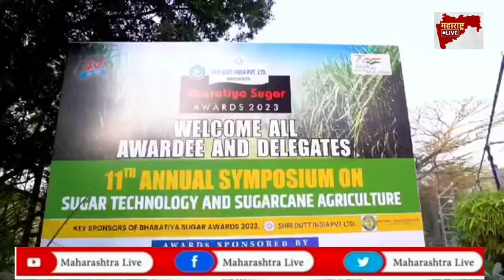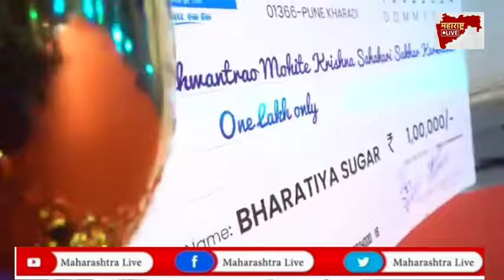कृष्णा साखर कारखान्यास देशपातळीवरील सर्वोत्कृष्ट साखर कारखाना पुरस्कार प्रदान